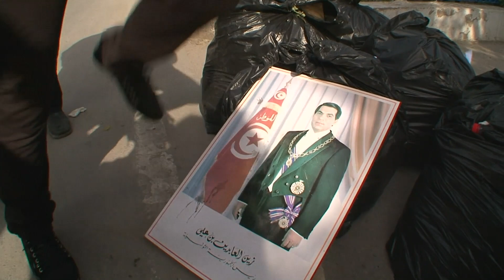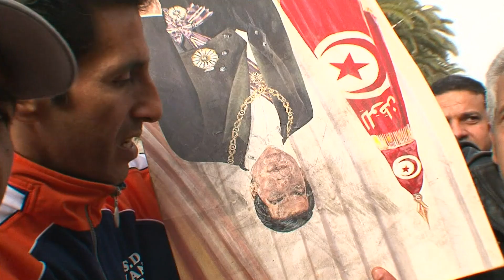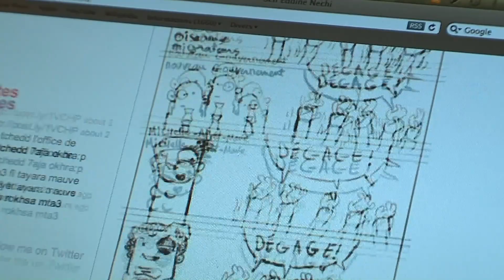La Révolution tunisienne, entre espoir et chaos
Les protestations de masse des Tunisiens dans la rue ont fini par avoir raison du dictateur Ben Ali, malgré la répression. Entre espérance et chaos, nous avons vécu la révolution auprès des Tunisiens.

Réalisateur : Aïda Touihri/ Mathieu Jégo